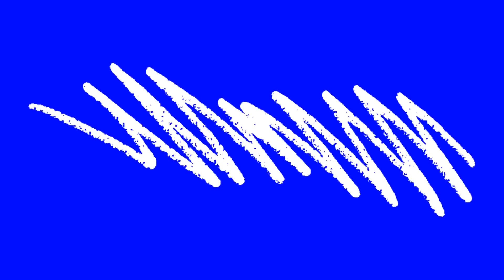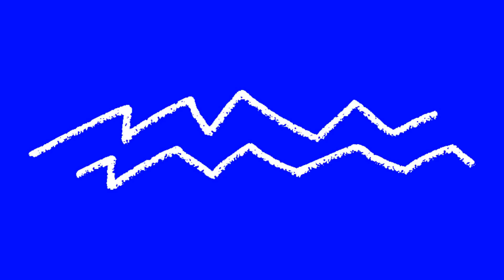🔴 DOODLE and SCRIBBLE OVERLAY ➽ 2/2 (DOWNLOAD LINK)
Check out this DOODLE and SCRIBBLE overlay...FREE COPYRIGHT AND WITH DOWNLOAD LINK.
This is a compilation video of ANIMATED WHITE LINE PENCIL DOODLE AND SCRIBBLE on blue screen. Ready to use in your editing project. Animation for your social media 👍🏻